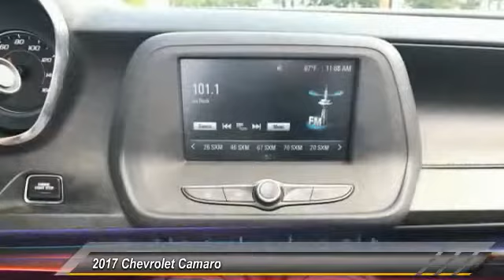2017 Chevrolet Camaro DeLand Nissan P9166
Financing

Payment Calculator

Service Appointment

Deland Nissan
2600 S. Woodland Blvd.